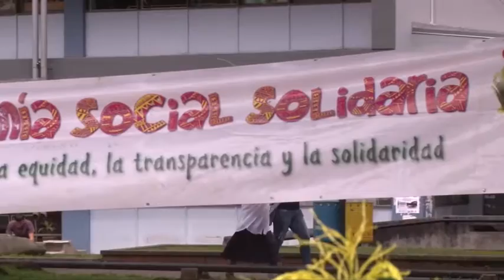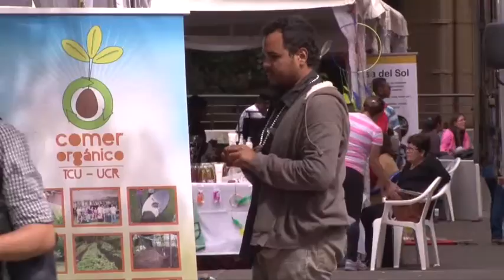Feria de Economía Social Solidaria 2016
Ropa, artesanías y productos agroecológicos formaron parte de la variada oferta que las organizaciones de productores trajeron a la Feria de Economía Social Solidaria de la Universidad de Costa Rica.